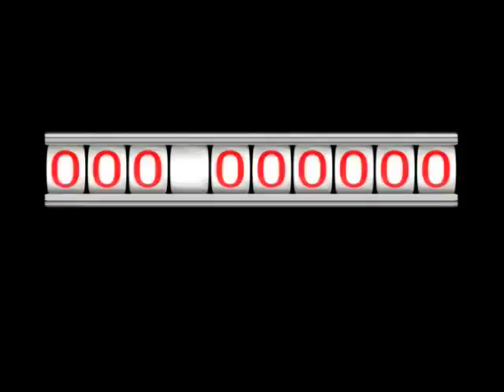Access Styles Reality TV Series E1 Act 4(The Show Swimsuit)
In this Hot Swimsuit edition of the show you see some of the hottest bikini's with some hot bodies...
Better then anything you will see on Americas Next Top Model

FROM THE STREETS TO THE RUNWAY, Access Styles is the Reality Show about two groups of models. The first group are the Access Style Troop Models, these are models who have proven to be the best in the business of urban modeling and whom have worked with the shows producer/director H. "Tiger" Leonard. The second group of models are comprised of men and women from that we recruited from the city that we are repping for that edition, these models are our "City-Wide Models". The will be in front of thousands of fans at one of Atlanta's hottest venues, Club 1150. The City Wide Models are trying to win a spot on our tour by knocking off the weakest of the Troop Models. The best male and the best female "City-Wide Model" will eliminate the weakest link of the troop models and become the next Access Style Model. In episode number 1 we visited the city of Atlanta, to find the cream of the crop. What you are about to see is what happens before during and after the show as we take models from the streets and put them on the runway, This is Access Styles.

Produced By StreetWise Productions

Producer:  H. "Tiger" Leonard
         Jamaal Finkley

Co-Producer:  Freddy K, Michael Butts

Director:    H. "Tiger" Leonard

Asst. Director:  Rosa White

Camera:  Jamaal Finkley
                  Rosa White
                  Myesha Washington
                  Freddy K
                  Elman Cole
                  K-Sam

Talent Cord.:   J. Miles, Michael Butts

Jamaal Finkley
BlackTree Media
         Mimms, This is why I'm Hot
         Ludacris & Pharell, Money Maker

Blacktree is at all the hottest events on the planet (award shows, movie premieres and press junkets, fashion shows, etc.) and now BLACKTREE ON TV brings stars to YOU on Soul of the South! Watch Full episodes below, and tune in!